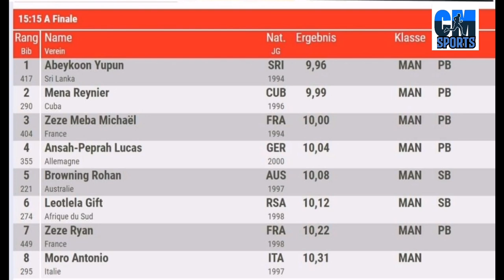Yupun Abeykoon | යුපුන් අබේකෝන් | New Sri Lankan And South Asian Record | Cm Sports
Hello friends

Please subribe to my channel